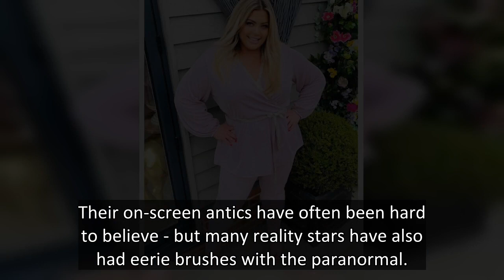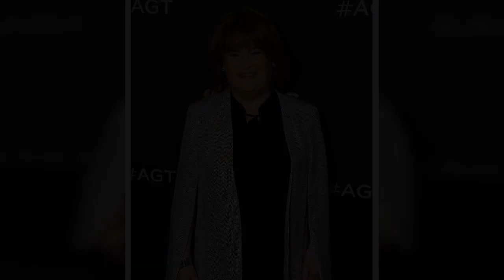Reality stars who've crossed paths with ghosts - Kendall Jenner to Gemma Collins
Their on-screen antics have often been hard to believe - but many reality stars have also had eerie brushes with the paranormal.
Now, as we reported earlier this week, a spook has been spotted by Ekin-Su Cülcüloğlu in the Love Island villa.
After seeing it, she issued a stark warning to others and told them: “I swear on my little brother’s life that I saw it. Whether you want to believe it or not is up to you.”
Other contestants are now convinced they are living alongside a ghost in the vi